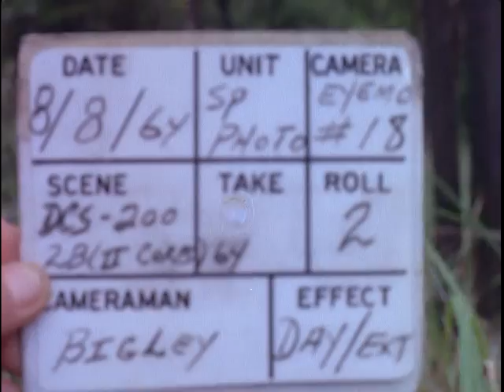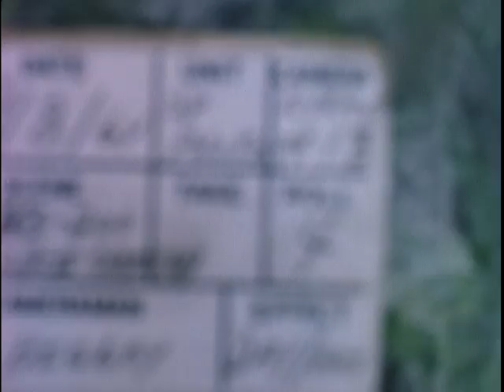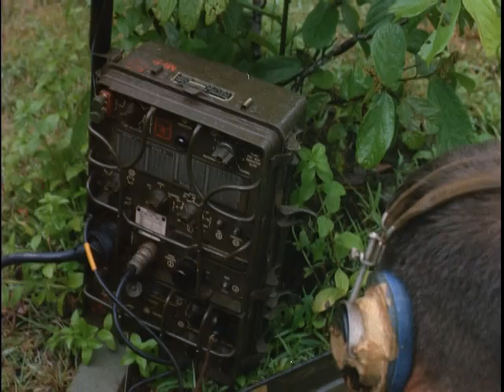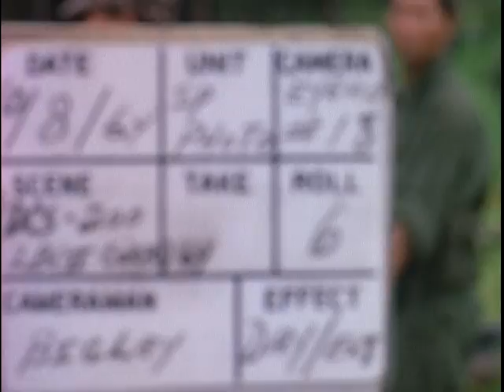SPECIAL FORCES COMBAT PATROL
ARC Identifier 29575 / Local Identifier 111-LC-48202 - Department of Defense. Department of the Army. Office of the Deputy Chief of Staff for Operations. U.S. Army Audiovisual Center. (ca. 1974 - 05/15/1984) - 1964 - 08/07/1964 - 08/11/1964 - Summary: There are only two Americans with the patrol: SFC Henry Corvera, weapons man, and M/Sgt Richard E Pegram, team sergeant. All others are Vietnamese of the first company of the Camp Plei Mrong Strike Force. There appears to be about 50 to 100 men in the action against the Vietnamese Montagnard Cong. Patrol crossing swiftly moving stream. Sgt Corvera is helped out of water. A number of men on the bank. Pan, Viets wading across the rushing water; they are helped ashore. CU, Sgt Pegram watches, grins. Viets walking in the jungle. Men placing log across narrow part of river. The current is very swift. MS, CU, Sgt Corvera watching. Soldier crossing the log on his knees. Sgt Corvera crawls across the log. He stands up and nods for the others to follow. VS, Viet crossing over the log in the swiftly running water. Sgt Pegram uses an AN/GRC 109 radio. A Viet cranks the generator. Others watch. Pegram sending by key. (soft) CU, hand tapping key. CU radio. Troops run across cornfield. Thatch hut burning. (Set afire by patrol). Other thatch huts burning. Viet patrol questions a montagnard. MCU, montagnard farmer as he is questioned. MCU, interpreter quesrions the farmer. MS, Sgt Pegram talks, waves his hand. Montagnard with basket strapped to his back walks away. MS, CU, burning hut. Viet watches. Montagnard stands glumly near smoldering hut as soldiers swarm in the bg. Strike force leaves village and continues on patrol. Arriving at another village; very neat in appearance. MS, hut entrance. An old woman and a young woman look out. An infant stands just outside the entrance. Sgt Corvera and some of the men as they prepare to spend the night in the village. They stand, walk about. VS, men start to set up their shelters. Woman stands at hut. Troops start to move out in early morning. They move single file across open field. Troops pass thru another village. Patrol crossing rice paddy. A few farmers are working. - Copied by Thomas Gideon